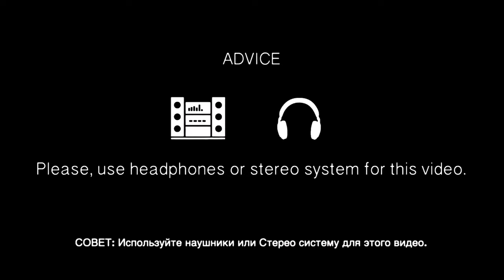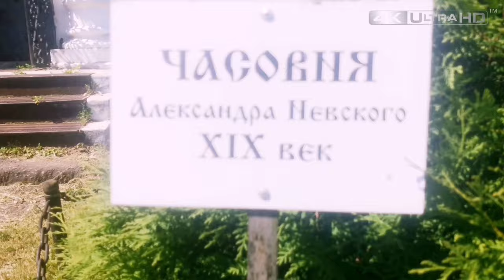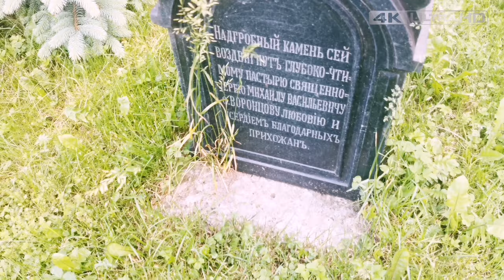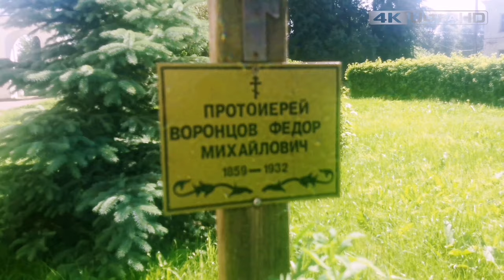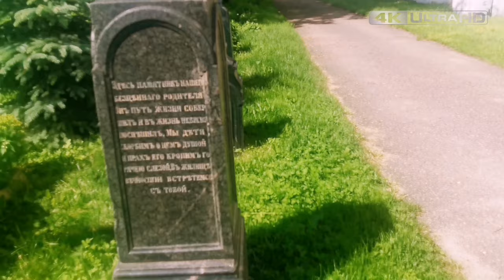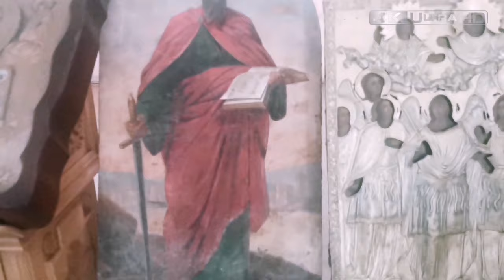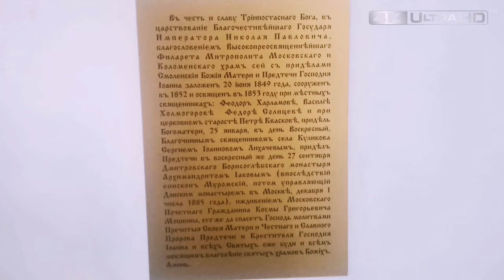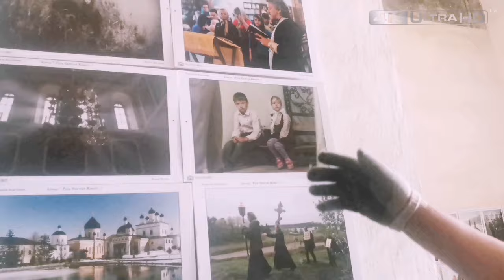Страшно интересно | В Подмосковье | Главный храм | Николая Чудотворца | Влог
Страшно интересно посмотреть на главный храм в Подмосковье.
По народным поверьям он помогает путникам и защищает обездоленных.
Больше известного у нас как Николай-угодник или просто – Чудотворец.
То, что святой Николай помогает в путешествиях, убедился сам лично.
Моя дорога оказалась, далеко не близкой и простой. Несмотря на все возникшие сложности, мне удалось отснять материал.
Хочу выразить отдельное спасибо, Тамаре Яковлевне.
Мы приглашаем Вас в сказочное путешествие во времени.
Если вы захотите посетить данный храм: Россия, Московская обл, Дмитровский р-н, село Рогачево, Площадь Осипова, дом 26.

ВАША ПОМОЩЬ НА РАЗВИТИЕ КАНАЛА:
WebMoney (номер кошелька):
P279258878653